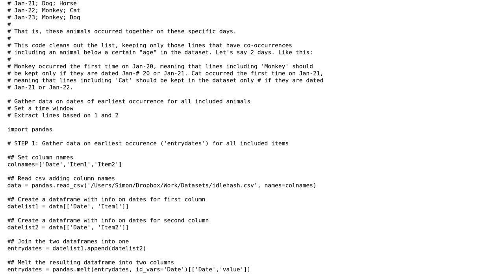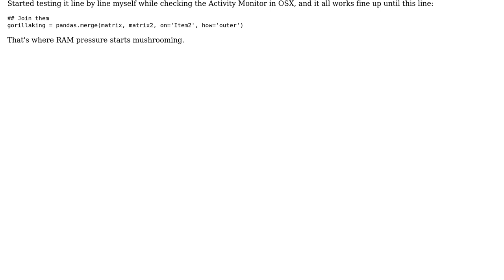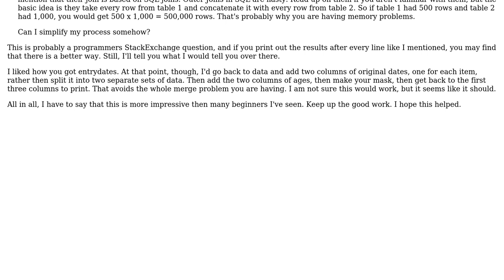Code Review: Simplifying Python Pandas code for selecting co-occurrences in a window of time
With thanks & praise to God, and with thanks to the many people who have made this project possible! | Content (except music & images) licensed under CC BY-SA | Music | Images & others | With thanks to user Simon L user Jamal user Guy Schalnat and the Stack Exchange Network Trademarks are property of their respective owners. You are responsible for your own actions.